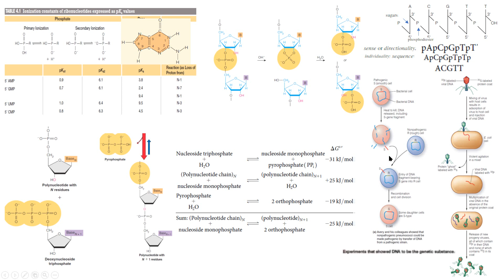polimerización pKa ribonucleótidos estructura primaria DNA RNA biología molecular biology